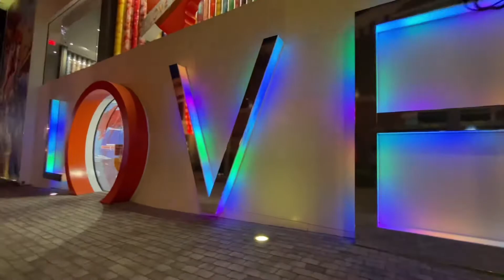Las Vegas Tour During pandemic 2020|แสงสีค่ำคืนในลาสเวกัส เที่ยวช่วงโควิด|คนไทยในอเมริกา|Malihom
ผู้คนบางตาในเมืองแสงสียามค่ำคืนที่ ลาสเวกัส เมืองแห่งคาซิโน และโรงแรมสุดอลังกาลครบวงจรระดับโลก